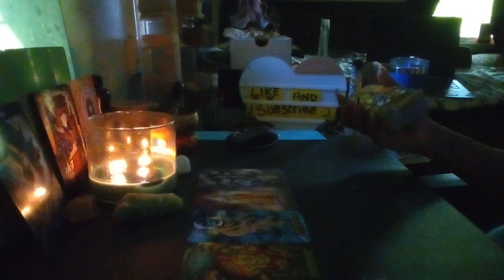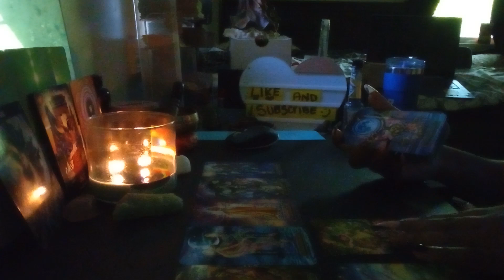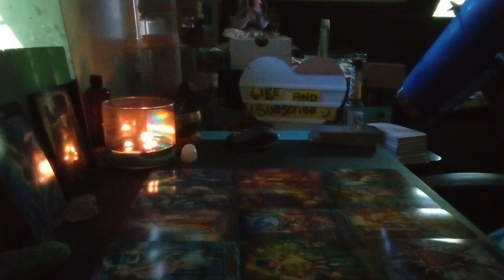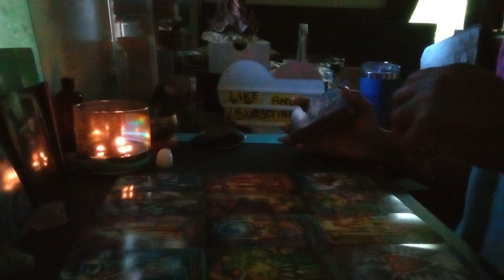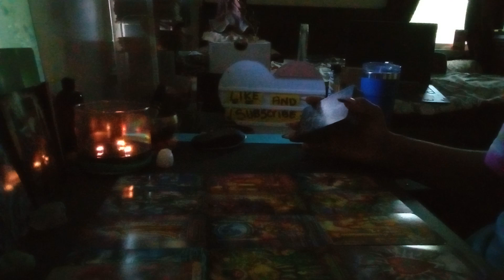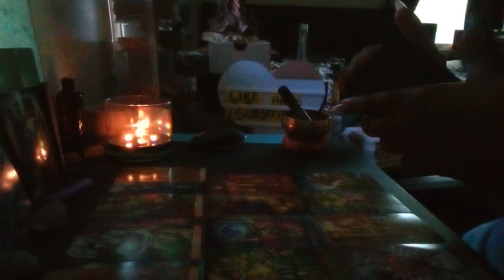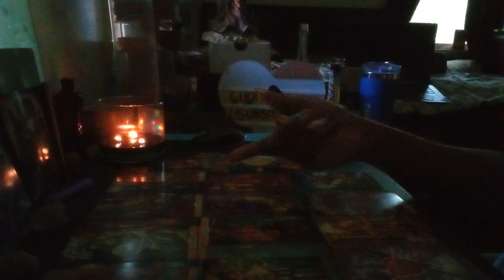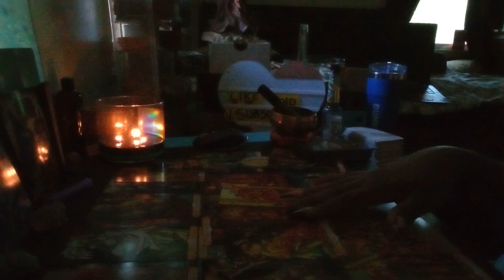Libra ♎ they've been working hard to block you but you have a lot of protection around you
Wisio

Phone Reads Now Available!

Tuesday-Friday 10am to 8pm CT -

Saturday- Emergency Reads Only
$44 for 15 min
12pm to 6pm CT

Please don't make a payment until AFTER you receive a confirmation text. Once payment is made, you will receive a call from me and we will begin the reading.

Readings will be done in the order they are received and confirmed.